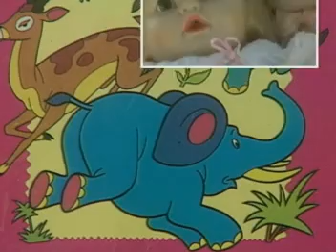Chỉ có một trên đời (Vy Quỳnh Anh)